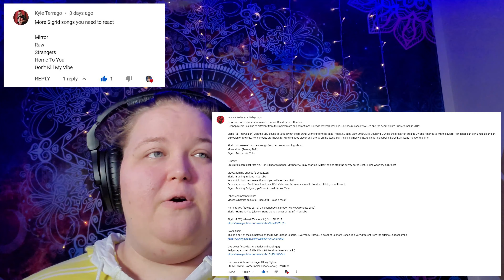Sigrid - Mirror (Reaction)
Original Video